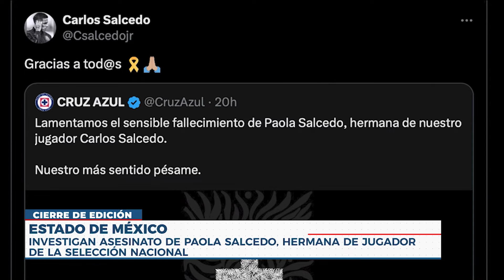🇲🇽 Misterioso caso de Paola Salcedo, hermana de jugador de fútbol | Noticias EstrellaTV